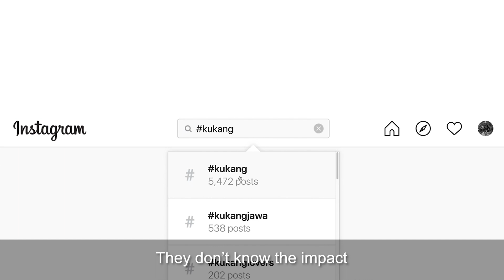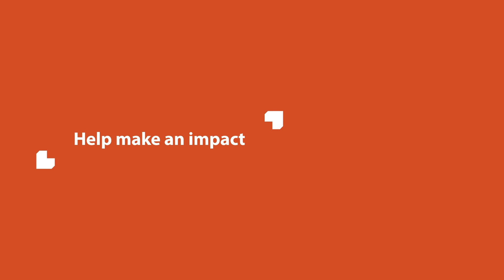Cute, Deadly, And Loved To Death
Slow lorises are the world’s only venomous primates, but their lethal bite does little to defend them from their gravest threat: illegal wildlife crime. Their beguiling eyes and bashful expressions have made them unwilling social media celebrities, with viral videos and posts fueling demand. For every loris that falls victim to the pet trade, the cycle of suffering continues, pushing the species to the brink of extinction.

Established in 2008, IAR Indonesia is the world’s largest rescue centre for slow lorises, and the only one of its kind in Indonesia. Fighting daily battles in the real and virtual world, dedicated staff like Wendi and Agung are coming to the aid of these endangered primates. To date, their work has saved over 1,000 lorises, and released over 670 into the wild in the last 10 years.
Director: Candice Lee
Producer & Camera: Shawn Khoong
Editor: Petra Surentu
Executive Producer & Writer: Anita Zee